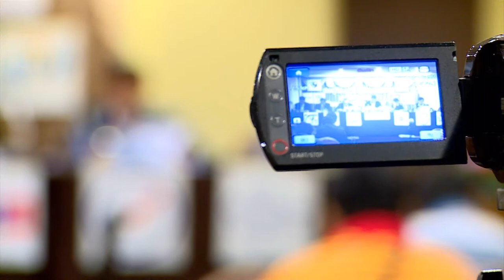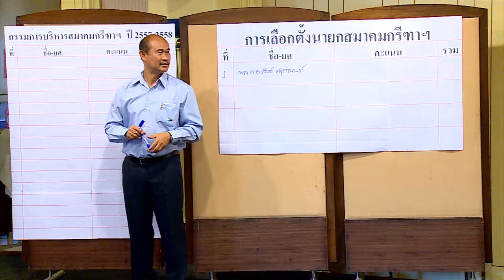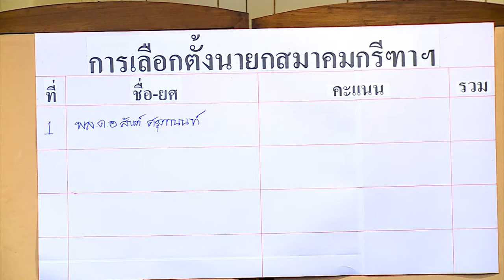ประชุมใหญ่ และ เลือกตั้งนายกสมาคม กรีฑา 29 03 57